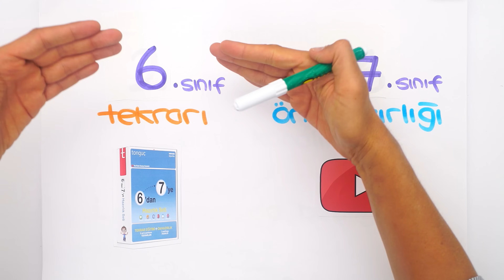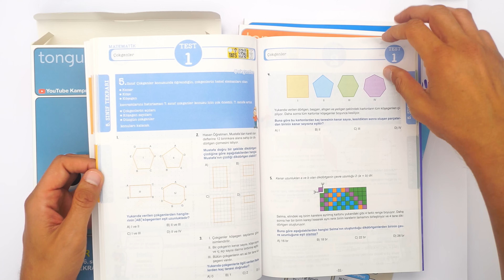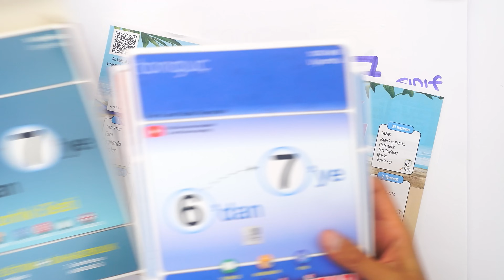SON 1 GÜN! 6'dan 7'ye Kampına Hazır Mısın? 🤩 #2024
6’dan 7’ye Hazırlık Kampı'na SON 1 GÜN! 🎉 Kamp boyunca sizin merak ettiklerinizi cevaplıyor; sizi kampa adım adım hazırlıyoruz! Sorularını yorumlarda bizimle paylaşmayı unutma! 🚀